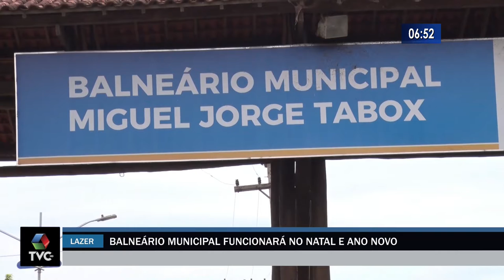Balneário municipal funcionará no natal e ano novo